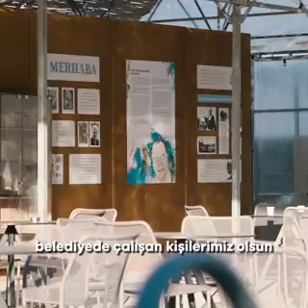Fırat Yaşayan Parkı halktan tam not aldı